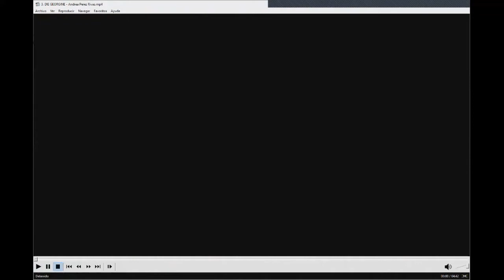4to encuentro. Ciclo de Encuentros Musicales del Anexo III (2020). 4° Encuentro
🚩 Ciclo de Encuentros Musicales del Anexo 3 - 2020
4° Encuentro

🔅 Diálogo sobre la experiencia compartida - Presentación de obras

🌟 Invitados: Cátedra de Canto de la Profesora Rosana Risé
Pianistas acompañantes : Florencia Caruso - Miguel Cosarinsky

👉 Coordinan: Profesores Marina Luppi y Lautaro Soria
Cuarto Encuentro: Jueves 12 de Noviembre, 18 Hs

🎼Programa:
Marianella Nervi Fadol: Wonne der Wehmut - L. van Beethoven.
Ramiro Cony: Lied der Mignon II - Op.62 Nº3/ F. Schubert
Andrea Pérez Rivas: Die Georgine - Op.10 Nº4
Michelle Fogel: Il mio ben cuando verrà - G. Paisiello
Alejo Trosman Rapella: Le Violette - A. Scarlatti
Darío Núñez: Contrasto - O. Respighi
Romina Sanguinet: Quae moerebat et dolebat - G.B.Pergolesi
Alejandro Molina: Quanto è bella, quanto è cara - G. Donizetti
María Belén Penayo Miranda: Cuando acaba de llover - C. Guastavino
Vanina Pastor: Las Tres Hojas - F.G.Lorca
Anabella Galetto: Zamba del quiero - C. Guastavino
Paola Herrera: Dorme coraçao - A. Rebello
Agustín Aquino: El negro mar - E. Krieger

🙌 El Ciclo de Encuentro Musicales del Anexo 3 es un espacio pensado en medio de la virtualidad para intercambiar y compartir nuestras músicas y experiencias.